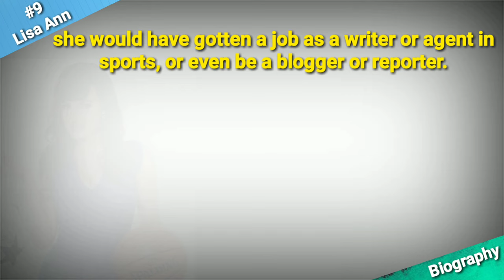Lisa Ann Biography in Hindi | Age | Husband | Son | Family | Wiki | Networth & Personal information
All the above Questions can be answered in the link and this video given below. 𝐋𝐈𝐒𝐀 𝐀𝐍𝐍 𝐟𝐚𝐜𝐭𝐬 , 𝐫𝐚𝐫𝐞 𝐝𝐞𝐭𝐚𝐢𝐥𝐬 , 𝐁𝐞𝐡𝐢𝐧𝐝 𝐰𝐨𝐫𝐤𝐬 :

10 facts about lisa ann
lisa ann boyfriend,
lisa ann interview,
lisa ann lifestyle
lisa ann interesting facts
facts about lisa ann in hindi

• Track Info:
Title: QUEEN OF THE SKIES
Artist: Nicolai Heidlas Music
Genre: Cinematic
Mood: Dramatic